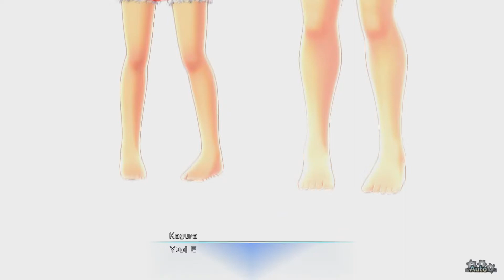The Shrine Sisters | Senran Kagura Peach Beach Splash | Part 20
The Mikaruga return.

Senran Kagura: Peach Beach Splash (Japanese: 閃乱カグラ PEACH BEACH SPLASH) is a third-person shooting video game in the Senran Kagura series, published by Marvelous and developed by Tamsoft. It was released for PlayStation 4 on March 16, 2017 in Japan, and will be released in the third quarter of 2017 in North America, Europe and Australia. The game focuses on the Peach Beach Splash water gun tournament, which female ninjas from various factions are invited to, and where the winning team gets any reward they want. Players take the roles of the ninjas, and fight in various kinds of game modes, some of which are online multiplayer battles, and some of which are single-player.

The game was produced by Kenichiro Takaki and written by Yukinori Kitajima, with character designs by Nan Yaegashi, and was created to bring everything from the various Senran Kagura games together, to establish a single world where all of it takes place in. The plot was written as part of the series' main storyline, as something future games in the series would build upon.